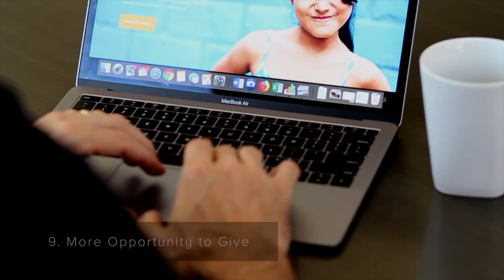12 Reasons I Love Minimalism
My story is that I intentionally chose to own less. It was a decision I made years ago when I stood face-to-face with the emptiness and burden of unneeded physical possessions. And it is a decision that I continue to choose every single day: to own less rather than more.

Read hundreds of articles on decluttering and owning less at becomingminimalist.com